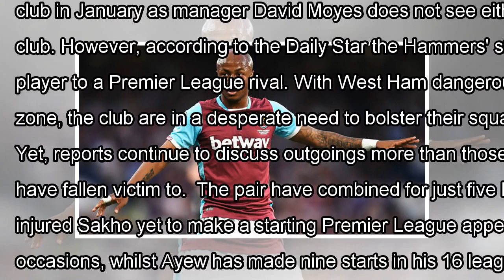West ham place andre ayew & diafra sakho on the january transfer window chopping block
West Ham are reportedly willing to sanction a deal which would see Andre Ayew and Diafra Sakho depart the club in January as manager David Moyes does not see either player in his l...